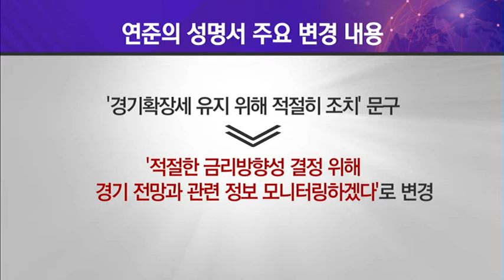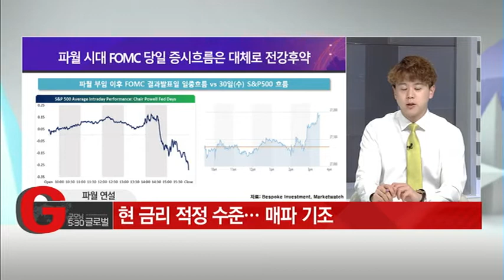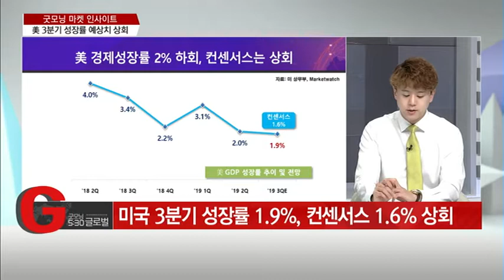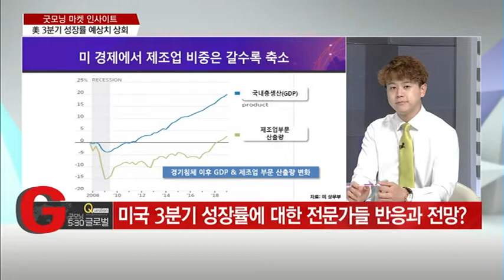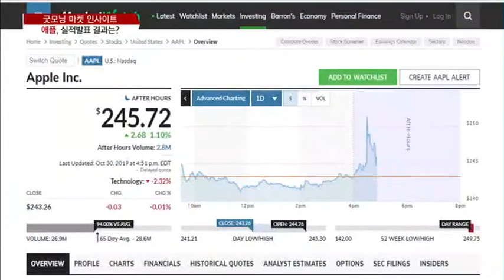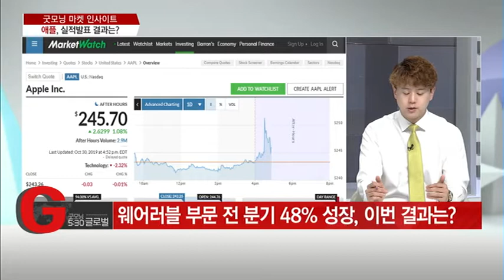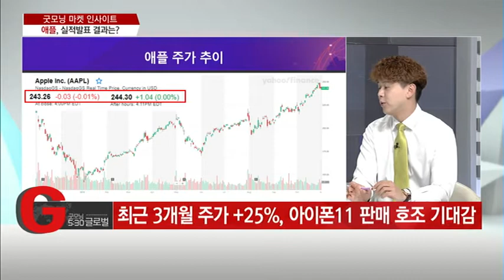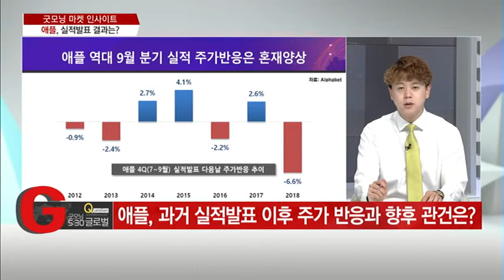[굿모닝마켓인사이트 1부] 연준 25bp 금리인하, 추가 금리인하 여지 축소 - 최진석/(증시, 증권)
10/31 굿모닝 530 글로벌 1부